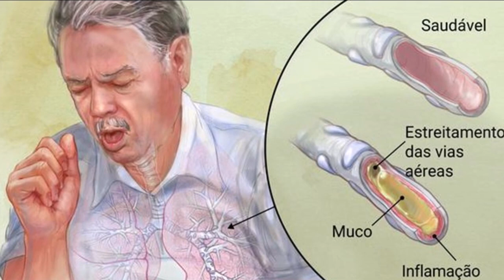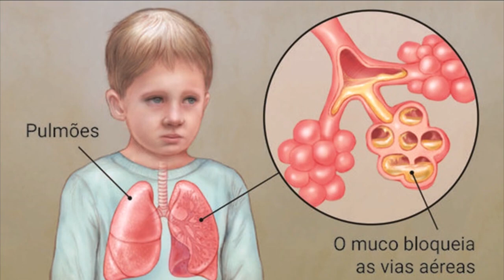LIMPA SEUS PULMÕES, ELIMINA O CATARRO, GRIPE FORTE E TOSSE INTENSA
Eu gosto muito dessa receita porque ela é prática e fácil de fazer, além de ajudar a limpar os pulmões, eliminar o catarro e aumentar a imunidade.

A combinação desses ingredientes faz dessa bebida um poderoso remédio caseiro que oferece grandes benefícios para a saúde em geral, limpando os pulmões para respirar, eliminando o muco conhecido como catarro, além de fortalecer e aumentar a sua imunidade.

Então fica comigo no vídeo de hoje e já me conta o que você tem feito para aumentar a sua imunidade...

⚠️ IMPORTANTE:
Para que o YouTube entenda que você quer receber meus vídeos:
✔️COMENTE
✔️COMPARTILHE